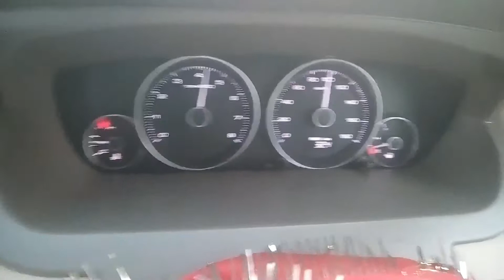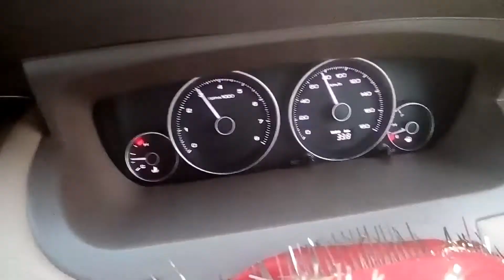TaTa Manza 1.4 L Engine High Speed HighWay Run Revved Upto Crazy 5700 RPM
TaTa Manza 1.4 L Naturally Aspirated Inline 4 Engine Powered By Fiat Powertrain With Custom Cold Air Intake